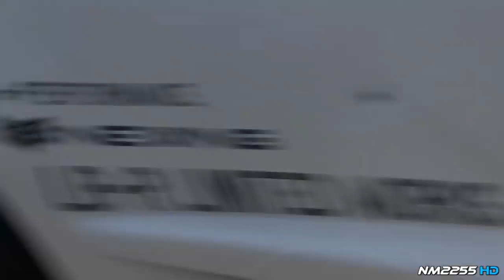1068 LB Performance Murcielago LB R CRAZY Sound and Revs!!